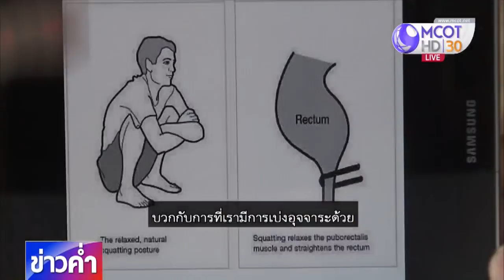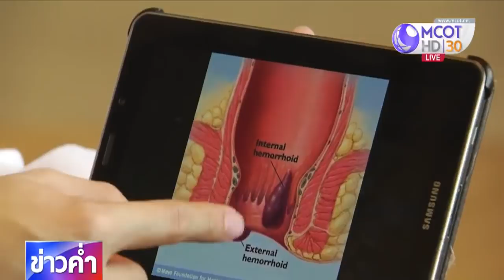ชัวร์ก่อนแชร์ : นั่งเล่นมือถือในห้องน้ำนานเสี่ยงโรค จริงหรือ ?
บนสังคมออนไลน์แชร์เตือนว่าการนั่งเล่นมือถือระหว่างขับถ่ายในห้องน้ำนานๆ เสี่ยงหลายโรคไม่รู้ตัว เรื่องนี้จริงหรือไม่ ? ติดตามจากศูนย์ชัวร์ก่อนแชร์